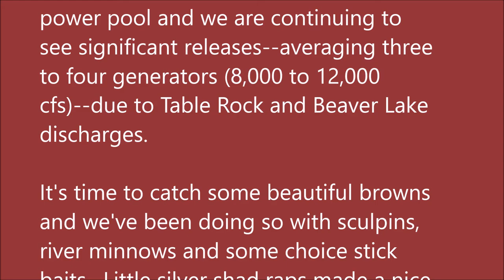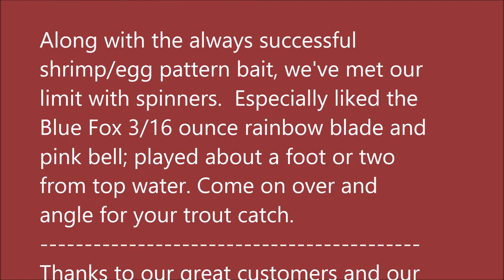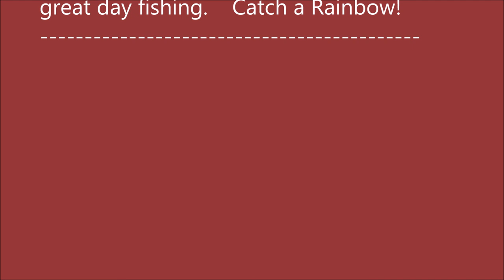February 3, 2021 Arkansas White River Trout Fishing Report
Pictures taken January 28, 2021 thru February 3, 2021.